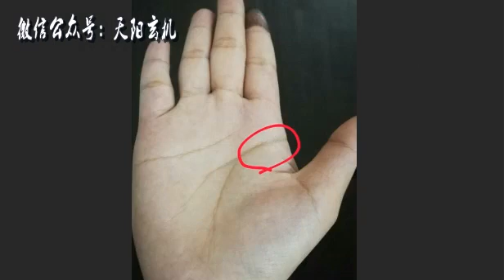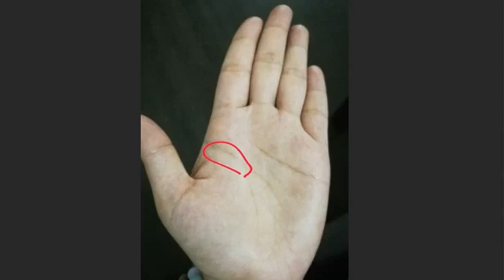手相中感情线的3种标志，谨防亮红灯！